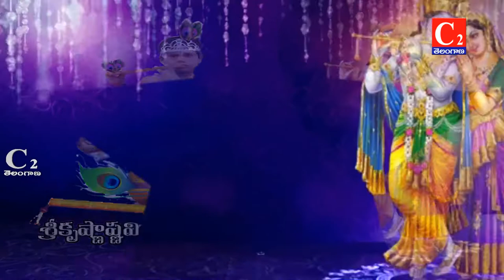SRD:కృష్ణాష్టమి శుభాకాంక్షలు చింతల విజయ్. son of చింతల రామకృష్ణ గుమ్మడిదల 03-09-2018|| C2 TELANGANA